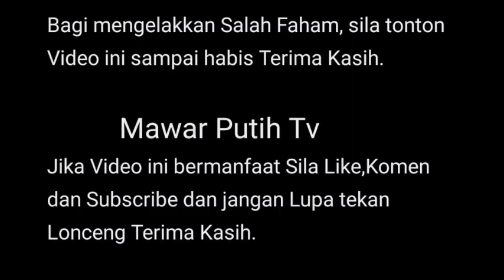SARAH B3RTEMU DENGAN IRA‼️ DAN INI Y4NG TERJ4DI ⁉️